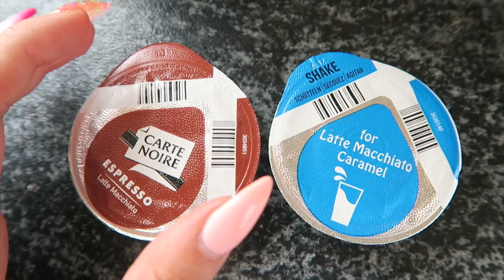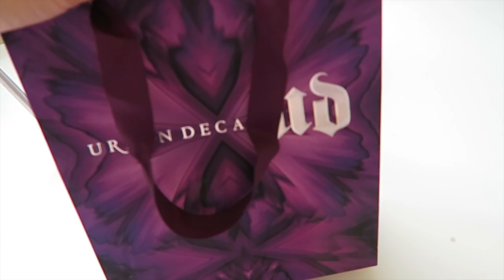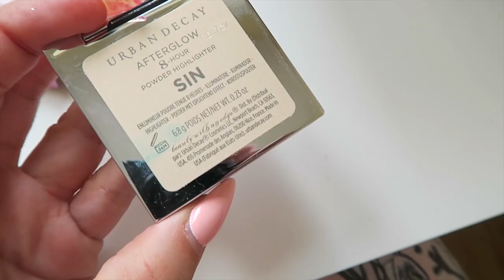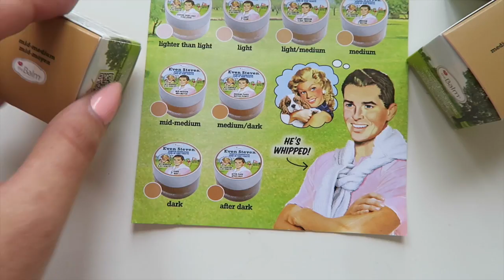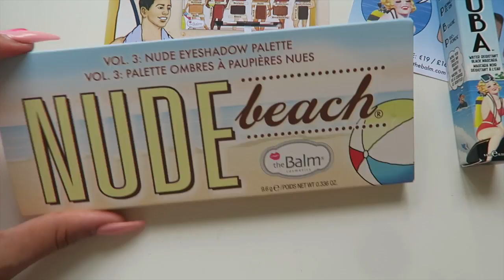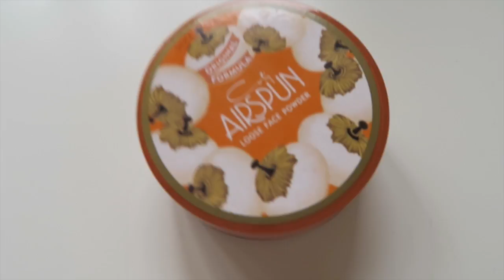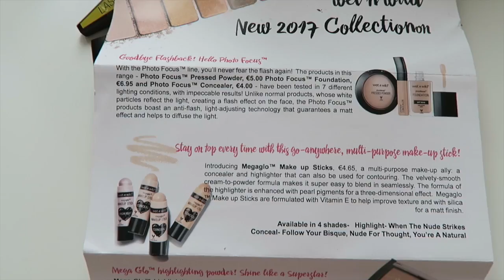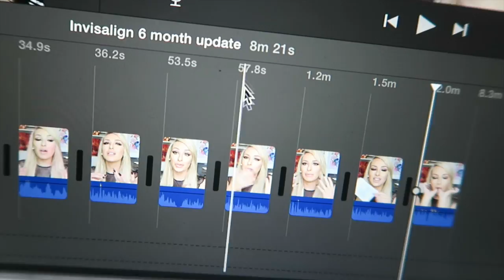PR unboxing, cleaning my beauty room and a little rant | VLOG June 26th 2017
CLOTHING & ACCESSORIES!

MAKEUP & BEAUTY!

1. Where are you from/ where is you accent from?

2. Tell me about your hair

3.What is your Job?/Where did you study?